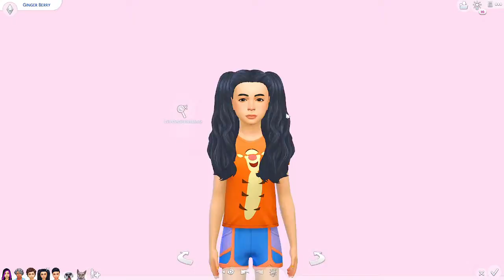Ginger 🧡 Child Makeover 🧡 || The Sims 4 || Not So Berry Challenge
Today, our cute but evil Not So Berry Orange Generation heir, Ginger Berry, gets a makeover! She may look sweet and innocent, but she has plans of world domination, lol.

Origin ID: PrincessPinkmon
Pokemon Go Trainer Code: 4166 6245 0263